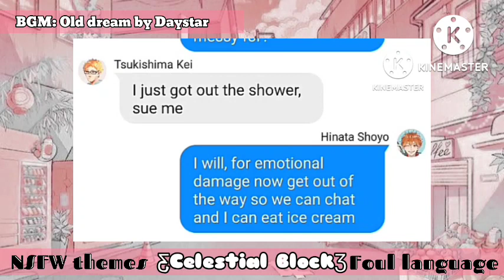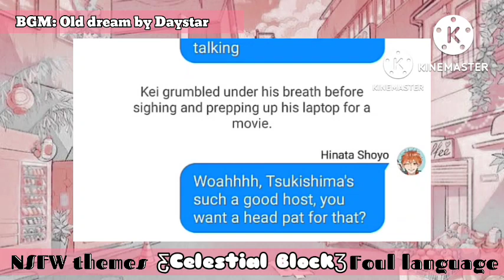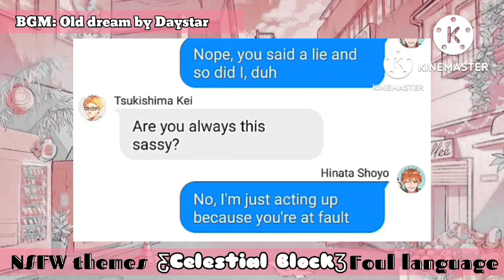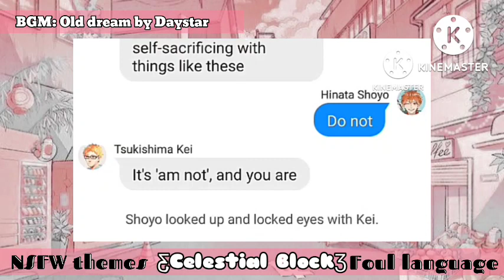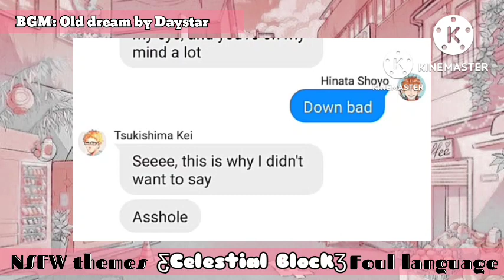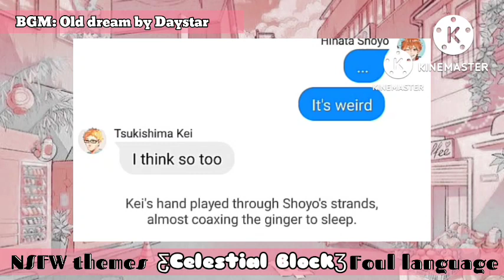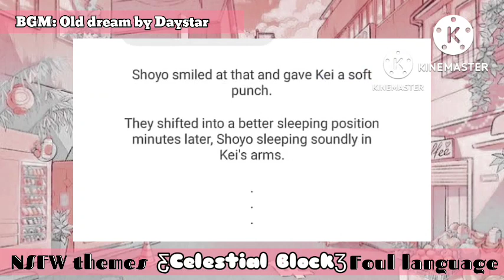Soulmates with the Smartass prt3 | TsukiHina | 𝑪𝒆𝒔𝒕𝒊𝒊